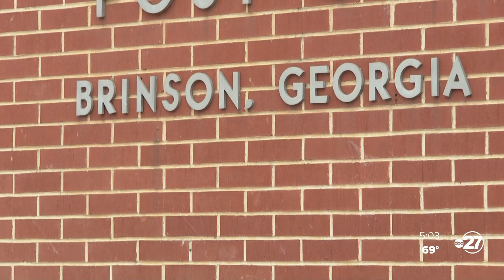"This is a tragedy;" People in Decatur County come to grips with death of Deputy Bedwell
People in Brinson say Deputy Justin Bedwell was a familiar face in the community and was known for his caring nature.